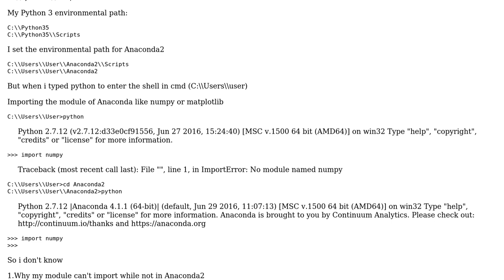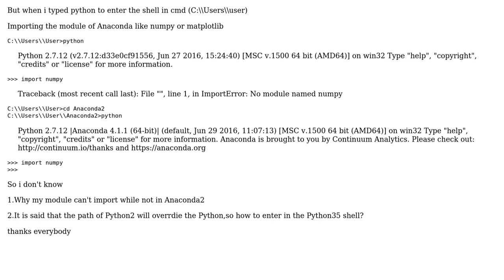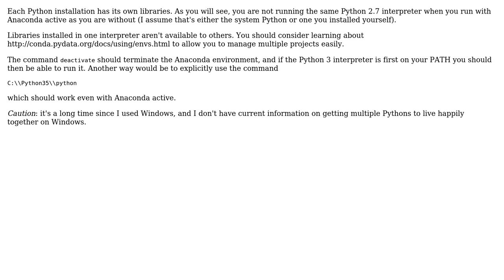Python 2.7 Anaconda2 installed in windows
With thanks & praise to God, and with thanks to the many people who have made this project possible! | Content (except music & images) licensed under CC BY-SA | Music | Images & others | With thanks to user Jonathan Cheng user holdenweb and the Stack Exchange Network Trademarks are property of their respective owners. You are responsible for your own actions.